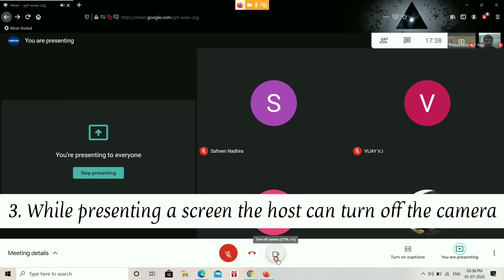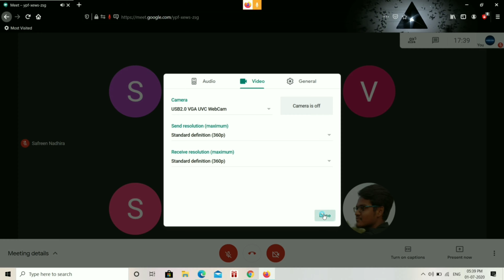Simple Tips To Save Mobile Data In Google Meet | PC Tips | Online Classes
Hey Guys, In this pandemic situation there are several online classes/sessions being conducted for the students. It is really hard for the students who attend these sessions with their daily mobile data. Here are some tips to save your mobile data.

Some unknown feature in Google Meet :

1. In order to provide the sound what the host hears in his headset, the host should do the following:
Go to settings -- click Audio -- change to Microphone

Happy V'Calls !!!

Any queries or suggestions? Mention it in the Comment Section :)